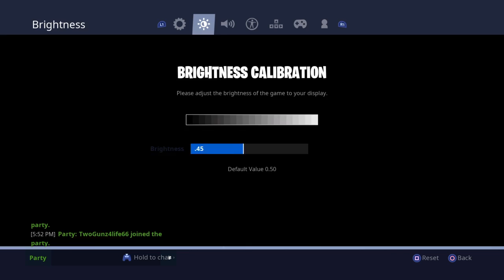ExOTiic family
My goal 100,000 subs and join the beta clan pro fortnite are in so join bro